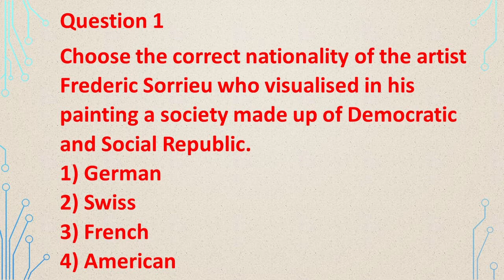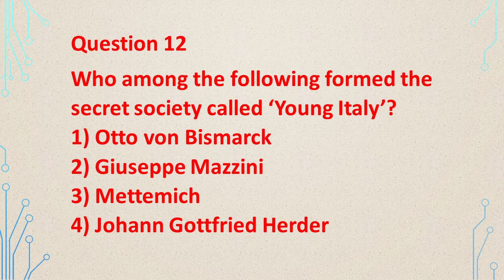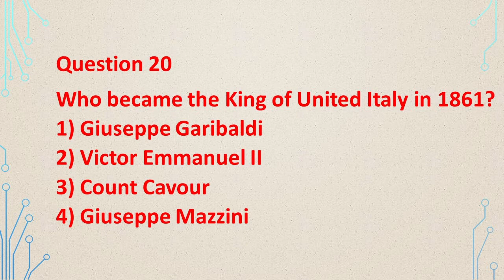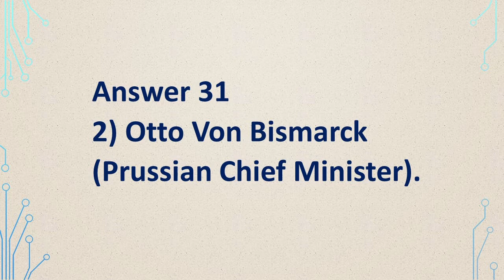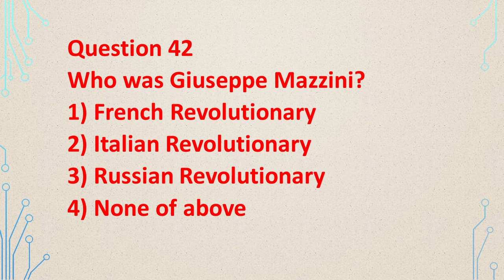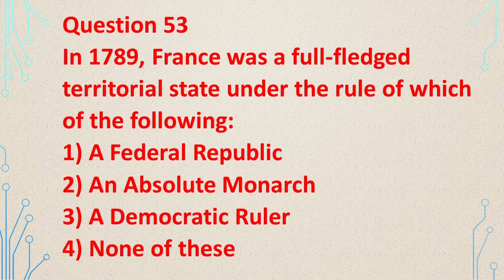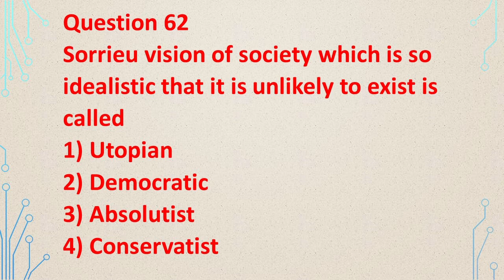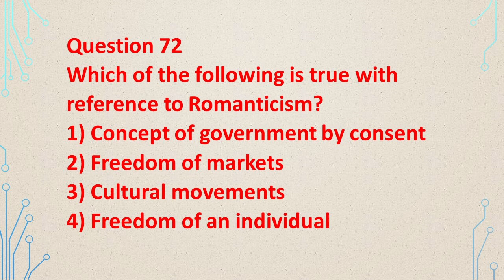85 || MCQs CHAPTER 1 CLASS 10TH HISTORY || CHAPTER 1 THE RISE OF NATIONALISM IN EUROPE MCQs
Title: "Unraveling the Past: The Rise of Nationalism in Europe - Chapter 1 MCQs"

Description: Step into the intriguing world of 19th-century Europe with our latest video on Chapter 1 - "The Rise of Nationalism." 🌍📚 Dive deep into the historical landscape as we present a comprehensive set of Multiple Choice Questions (MCQs) that will test your knowledge and understanding of this pivotal period. 🧠 Explore the emergence of nationalistic sentiments, political revolutions, and the dynamic social changes that shaped the continent. 🇪🇺 Perfect for students, history enthusiasts, or anyone curious about Europe's transformative journey, our MCQs provide an engaging way to absorb key concepts. Join us on this educational journey and unlock the secrets of Europe's march towards nationalism! 🎓🔍